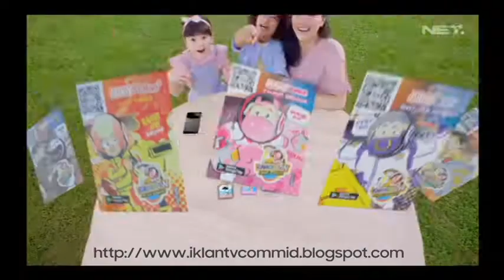IKLAN NANO NANO MILKY - "RANGERCOW" 15s (2020)